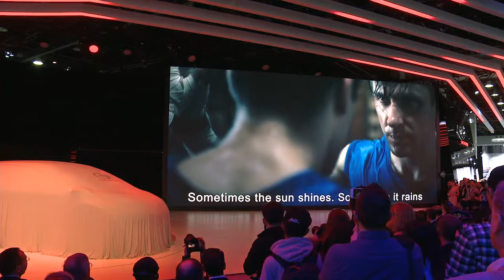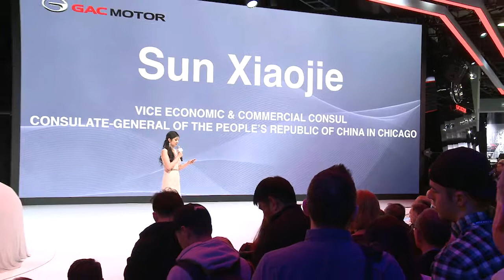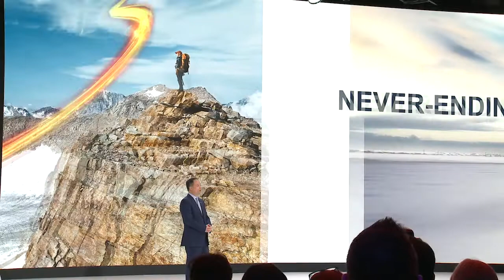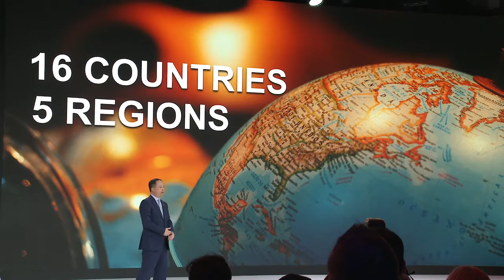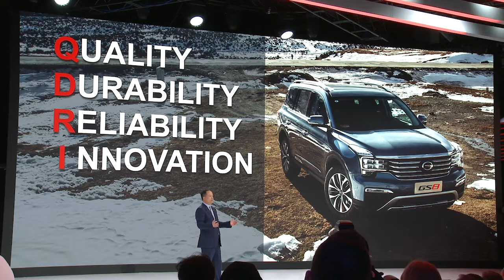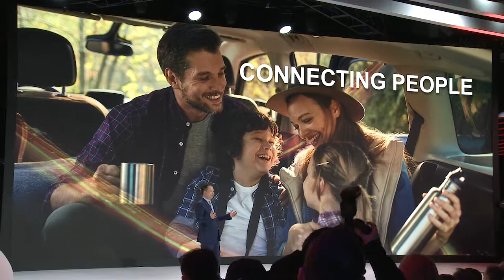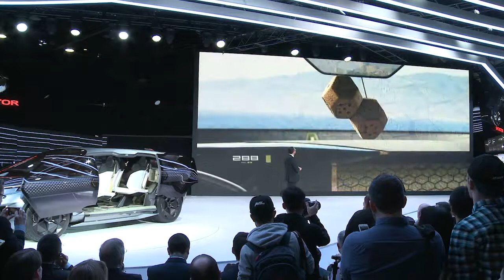2019 NAIAS - GAC Motors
GAC Motors Press event at the 2019 NAIAS January 14, 2019.